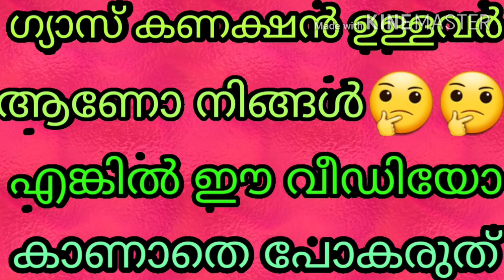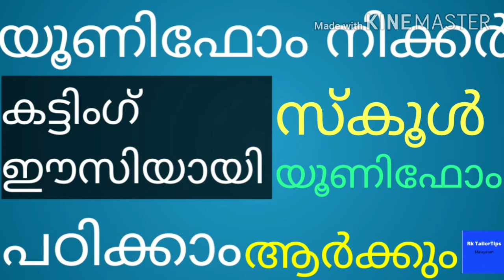RKTailorTipsMalayalam Mychannelmonetize,🙏🏽🙏🏽🙏🏽🙏🏽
ഹായ് - ഫണ്ട്സ് നിങ്ങളുടെ ഏവരുടെയും പരിപൂർണമായ ഹായ് പിന്തുണ കൊണ്ടും സ്നേഹം കൊണ്ടും  8 മാസം മാസം കൊണ്ട്  എൻറെ ചാനൽ ഏകദേശം 4700 സബ്സ്ക്രൈബറും 4000 Wach hour ഉംആയിട്ടുണ്ട്  ഈ അവസരത്തിൽനിങ്ങളുടെ എല്ലാം  സപ്പോർട്ടിനും പിന്തുണയ്ക്കും സ്നേഹത്തിനും നന്ദിയും കടപ്പാടും അറിയിക്കുന്നു - എന്ന്
                                       സ്നേഹത്തോടെ

                                        രാജേന്ദ്രൻ

                       Rk Tailor Tips Malayalam🙏🏽🙏🏽🙏🏽👍🏻👍🏻👍🏻😀😀😀😀😀😀😀😀😀💞💞💞💞💞🌹🌹🌹🌹🌹🌹🌹🌹🌹🌹